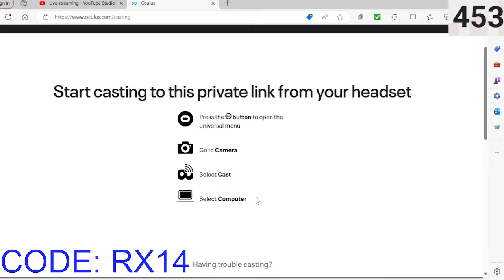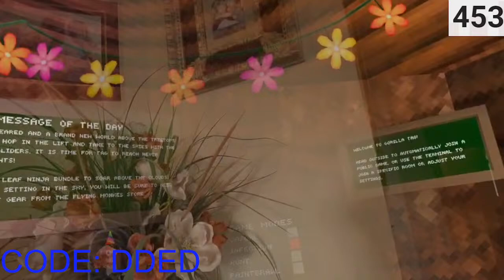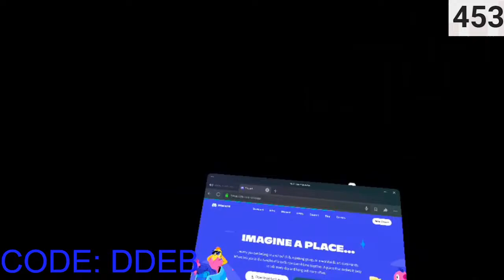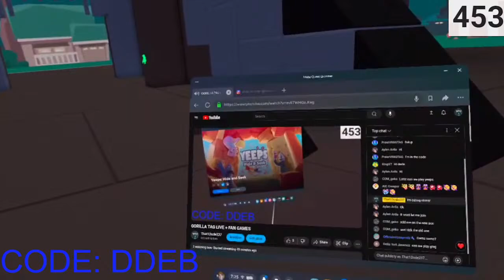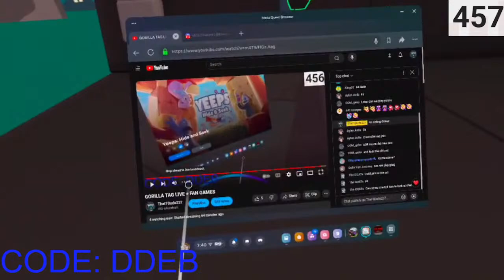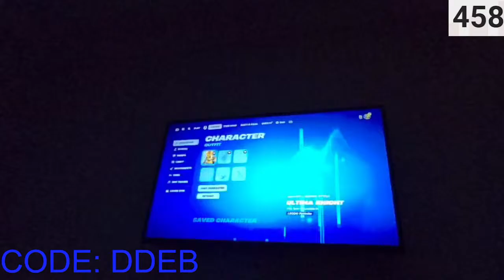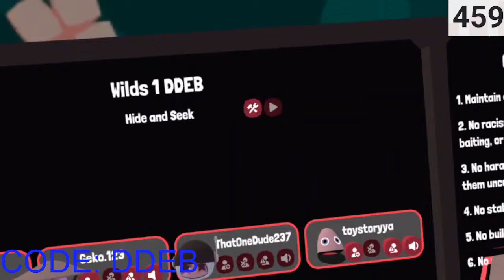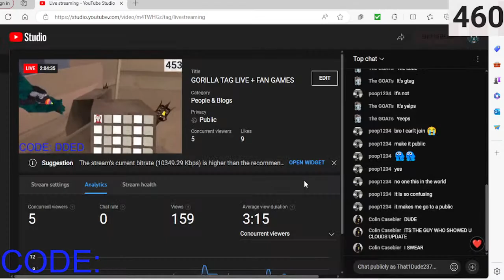GORILLA TAG LIVE + FAN GAMES